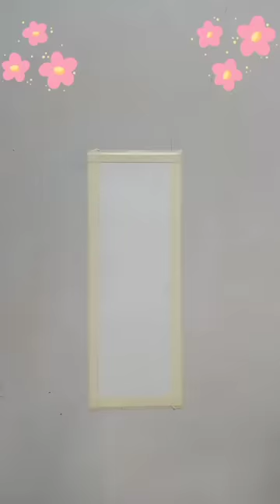Cute easy flowers bookmark painting🌼💜/